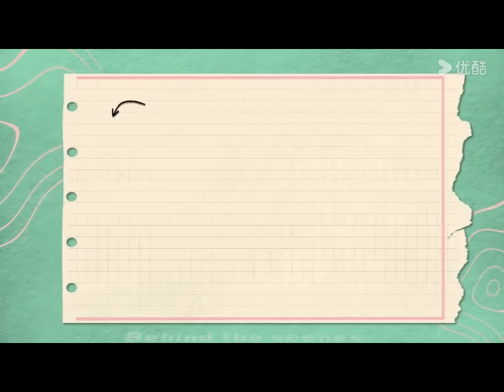怎麼喊卡了還在親！ ！ ！ 林一週也連吻戲都這麼有氛圍感！【别对我动心 Everyone Loves Me】林一